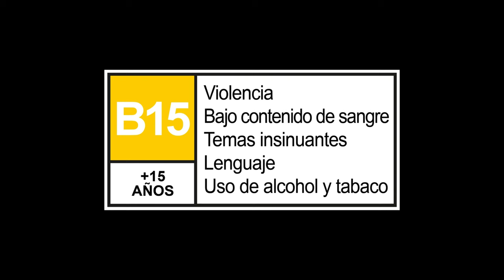🔴STREET FIGHTER 6 - TRÁILER DE JUGABILIDAD DE AKUMA - 4K 60 FPS➜